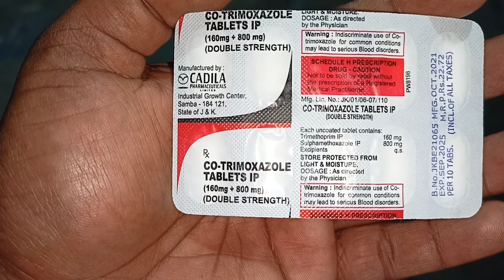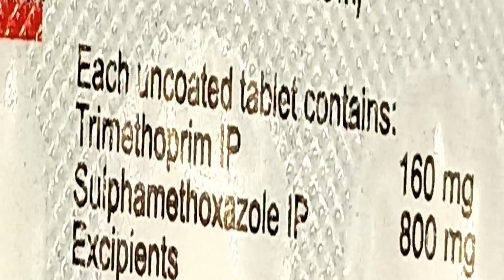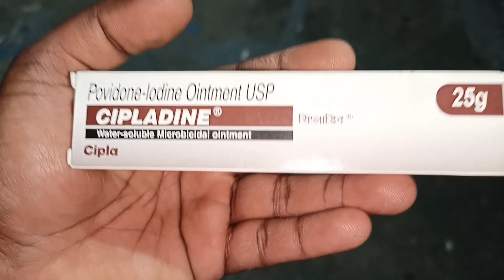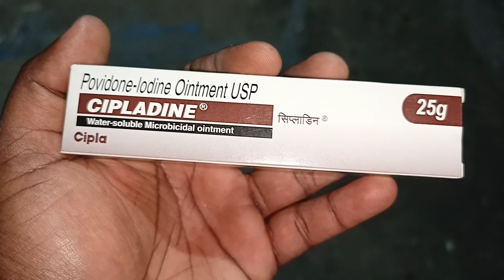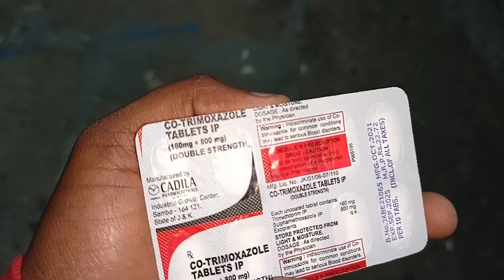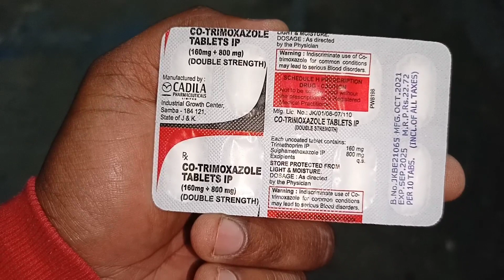How to treatment Pigeon Pox || Pigeon pox treatment 100% results || कबूतरों के पॉक्स का इलाज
Hello dosto.
Aapka apne channel "PIGEON CITY MEERUT" me Welcome krta hoo...

Aapko is channel pr kabootro ke baare me sabhi type ki jankaari di jayegi...
 Or aapko kabootro ke baare me kuchh bhi jankaari chahiye  ho to aap "COMMENT BOX" me jaker puchh sakte hai...

aaj ki video me aapko pigeon pox treatment ke baare me bataunga..
to video ko pura dekhiye.